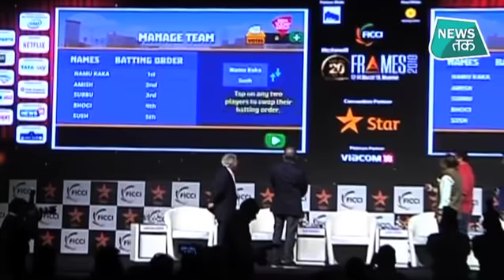गली में नेताजी का क्रिकेट मैच ! | News Tak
गली में नेताजी का क्रिकेट मैच !
अगर राजनेताओं को पारंपरिक नियमों का पालन नहीं करना हों तो हाज़िर है एक आदर्श पिच. इंडिया टुडे की ‘सो सॉरी सीरीज़’ ने इस थ्योरी को एक नए अंदाज़ से खंगाला. अब इसके ब्लॉकबस्टर पॉलिटून्स को वीडियो गेम में गली क्रिकेट खेलते देखा जा सकता है.
So Sorry: India's first politoons ,SO SORRY IN CRICKET AVATAR, POLITOONS ON A NEW PITCH
About News Tak (न्यूज़ तक):